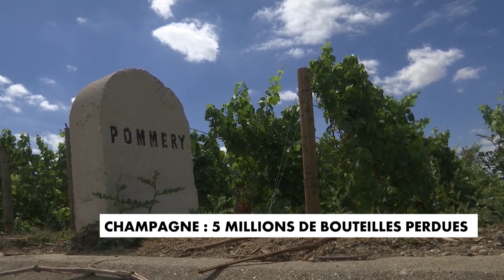Champagne : des millions de bouteilles perdues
A Avize (Marne), les vignes poussent à perte de vue.

Mais pendant le confinement, les restaurants ont fermé, les mariages ont été annulés... Les vignerons n'ont pas pu écouler leur production. Des milliers de bouteilles vont devoir être jetées.

La filière estime ses pertes à 100 millions de bouteilles.